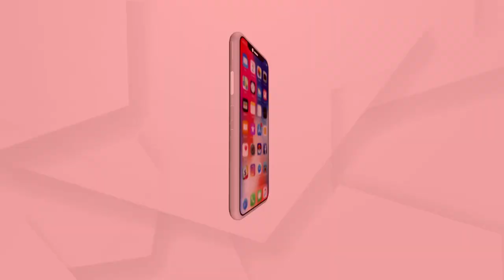ରାଜଧାନୀରେ ମାତିଛନ୍ତି ଆନ୍ତରାଜ୍ୟ ଲୁଟେରା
ରାଜଧାନୀରେ ମାତିଛନ୍ତି ଆନ୍ତରାଜ୍ୟ ଲୁଟେରା I ରାଜଧାନୀରେ ମାତିଛନ୍ତି ଆନ୍ତରାଜ୍ୟ ଲୁଟେରା । ସାଙ୍ଗରେ ଗ୍ୟାସ କଟର ସହ ବ୍ୟାଗରେ ଆଣୁଛନ୍ତି ଉନ୍ନତ ଧରଣର କଟର । ଅଧ ରାତିରେ CCTVରେ କଏଦ ହେଲା ଲୁଟେରାଙ୍କ ହରକତ  I